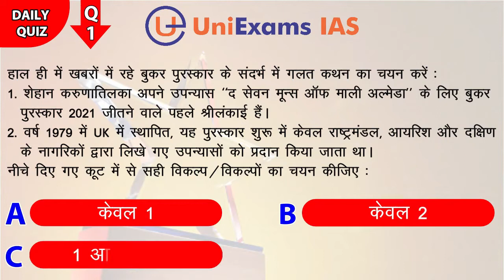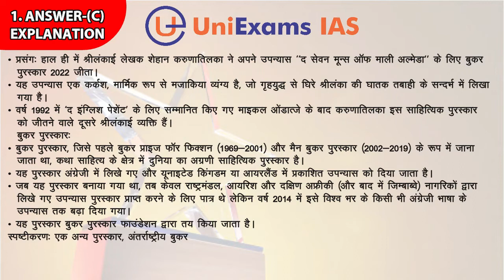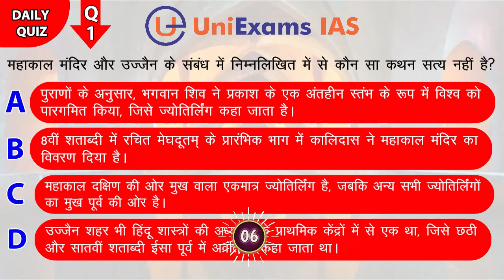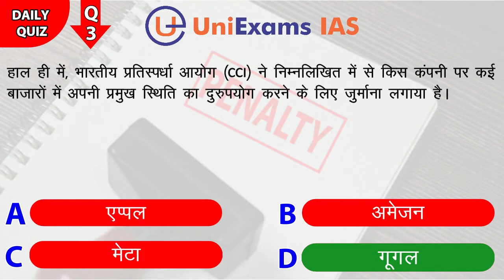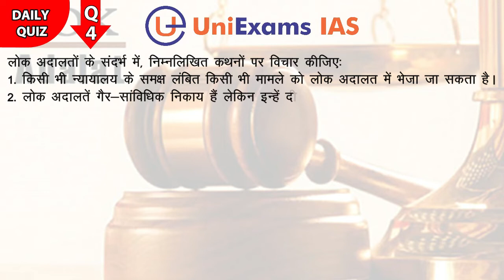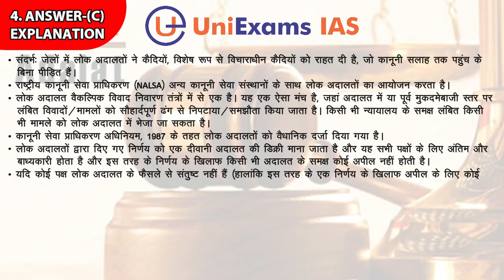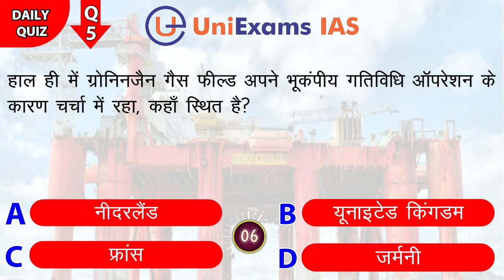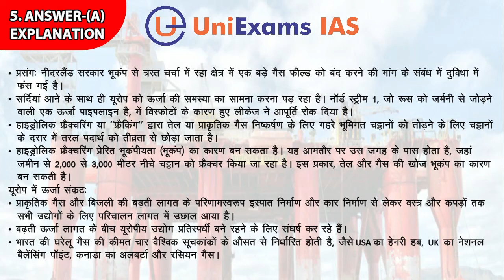22 October | IAS PCS परीक्षा के लिए दैनिक क्विज़ | Daily Quiz for UPSC: CSE Prelims 2023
22 October | IAS PCS परीक्षा के लिए दैनिक क्विज़ | Daily Quiz for UPSC: CSE Prelims 2023 | PCS 2023

इस खंड में, UniExams IAS दैनिक समाचार पत्रों में से महत्वपूर्ण समाचारों का चयन करता है एवं MCQs or  दैनिक क्विज़ और 'Fact of the Day' का एक संग्रह प्रस्तुत करता है।

यह खंड IAS 2023, PCS 2023 परीक्षा में शामिल होने वाले अभ्यार्थियों लिए विशेषकर मददगार होगा।
आज के टॉपिक्स निम्नलिखित है:
1. 'बुकर पुरस्कार
2. महाकाल मंदिर और उज्जैन
3. भारतीय प्रतिस्पर्धा आयोग (CCI)
4. लोक अदालत
5. ग्रोनिनजैन गैस फील्ड